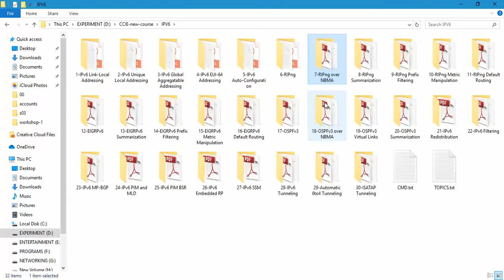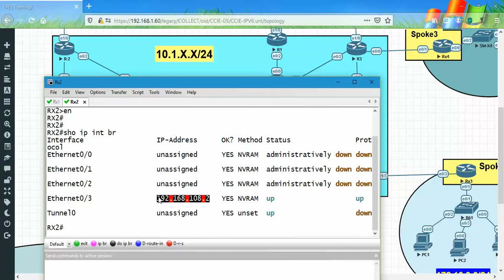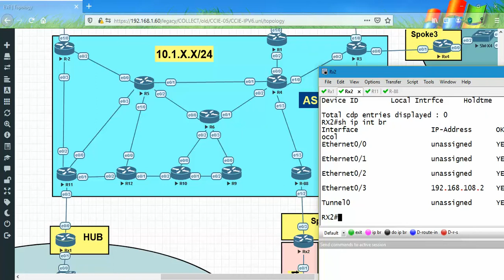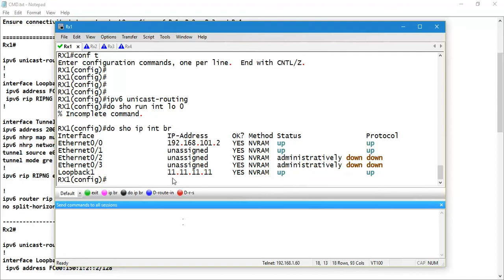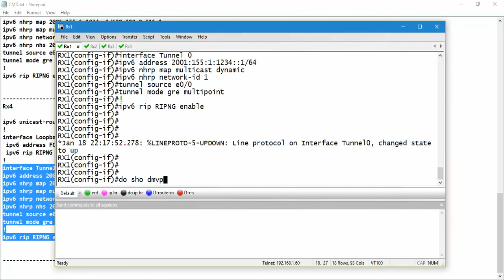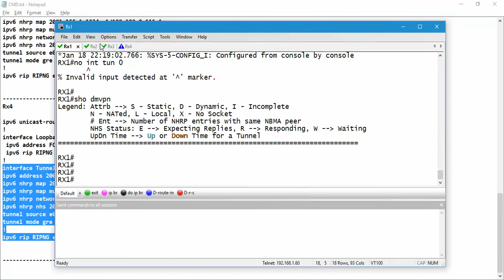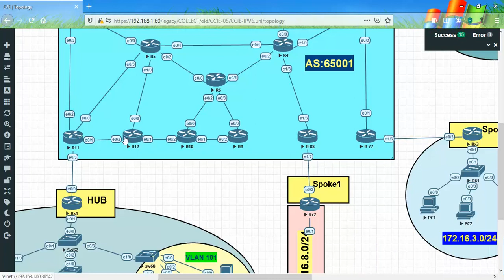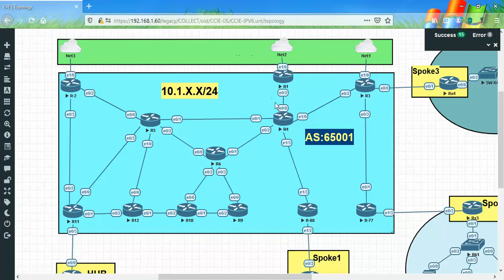07-IPV6:: part 7 - RIPng over NBMA